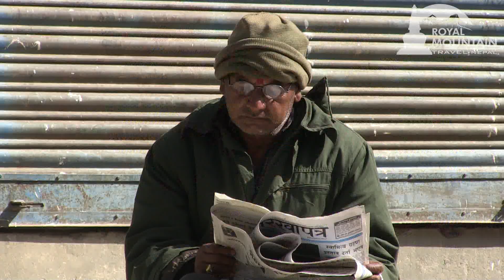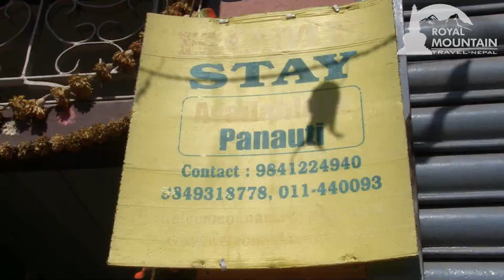Panauti Homestay - Your Home away from Home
City of cultures & traditions, Panauti is one of the oldest in the Kathmandu valley with plenty of temples, public resting places (patis), courtyards, and so forth, most of them built with terracotta.The entire rural township with its unique architecture proves the craftmanship of medieval time. Small and narrow alleys paved with stones and bricks add beauty to the town. The town has a lot of festivals too, and some are unique in its own kind.

Apart from historic setting of the town, great families are waiting to welcome you to their humble abodes as a part of Home Stay program. If you are looking to know Nepal and Nepalis more intimately, this  homestay program is just the thing for you to experience. There can be no better way to get a deeper insight into the Nepali psyche and gain a better understanding of the local customs. But, keep in mind that you certainly will not get the kind of modern facilities you might be used to back home, or the amenities that star hotels provide, you can most definitely look forward to being welcomed with genuine warmth and hospitality.  All these Home Stays are run by the by the women for the women. "Panauti Community Homestay" is their initiative to empower all the womens of the town.